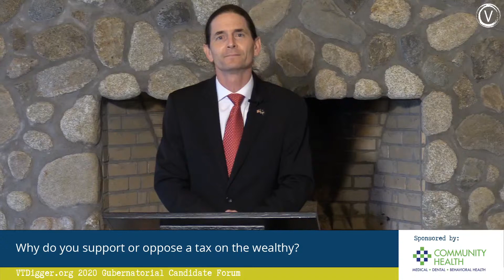Phil Scott and David Zuckerman: VTDigger's 2020 Governor Forum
WATCH LIVE: Vermont's 2020 candidates for governor will debate on questions submitted by VTDigger readers. The candidates are Republican Phil Scott, the current governor, and Democrat/Progressive David Zuckerman, Vermont's lieutenant governor.